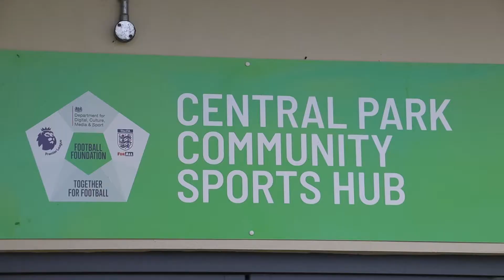Ben, Argyle Community Trust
Through our work with Argyle Community Trust, based at the heart of Plymouth in Central Park, we have co-delivered a programme of social prescribing events.

Find out more about our work with them, and other members of the Plymouth community,